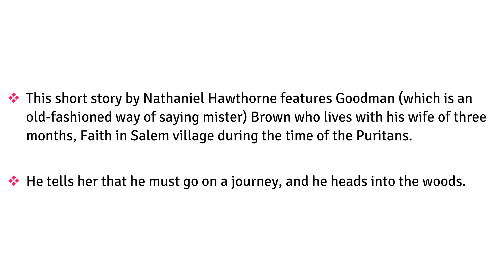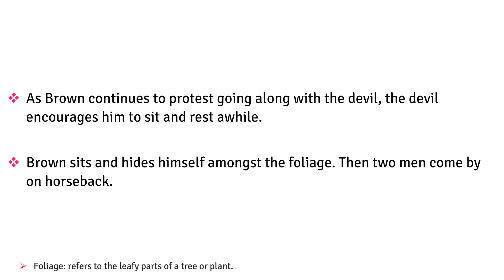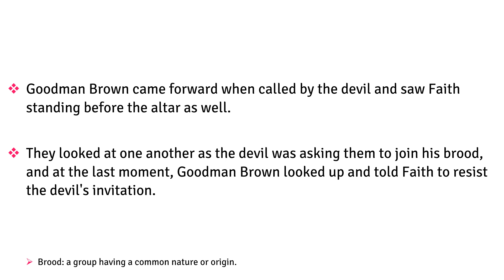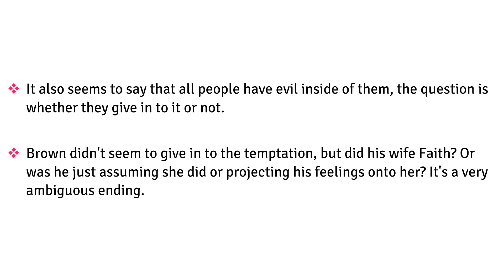Young Goodman Brown | Short Story Summary | Nathaniel Hawthorne | English Literature